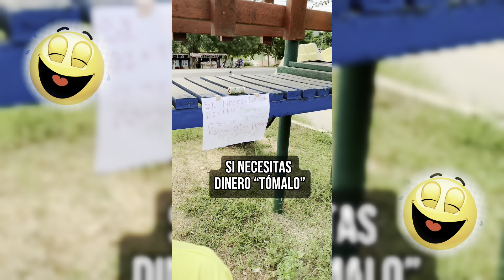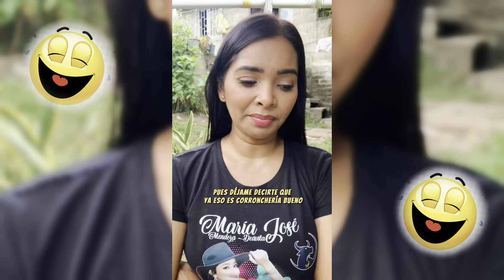1 HORA DE LOS MEJORES TIKTOKS DE LUCIANA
1 HORA DE LOS MEJORES TIKTOKS

Esta es una recolección de los mejores Tiktok de Luciana una hora/ 1 hora / hora en TikTok